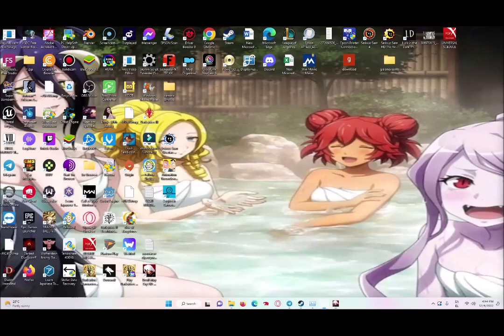Devil May Cry 4K: A ''Devilishly'' Good Time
Experience the classic Devil May Cry in stunning 4K resolution with this longplay of the original game. Follow Dante as he battles his way through the demon-infested world of Mallet Island, using his sword and gun to take down the hordes of enemies. With intense action and a unique style of combat, Devil May Cry is a must-play for any action fan. Watch as Dante takes on the forces of evil and shows them who's boss.

levels  2
level    3
level    4
level    5
level    6